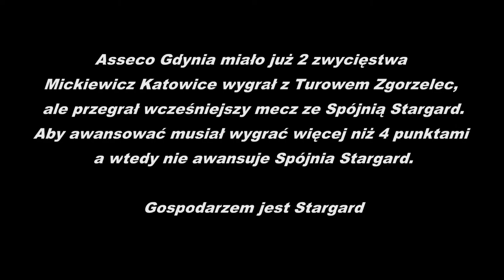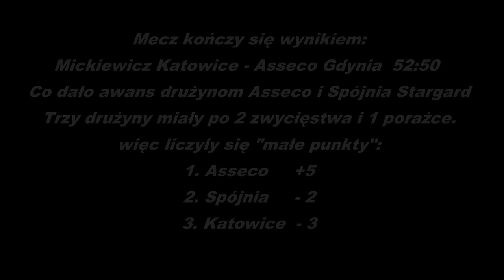Dramatyczna końcówka meczu U16 Asecco Gdynia - Mickiewicz Katowice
Dramatyczny mecz ćwierćfinałów U16 Asseco Gdynia - AZS AWF Mickiewicz SP27 Katowice 50:52.
Na 20 sekund przed końcem Katowice prowadziły 6 punktami, co dawało awans obu grającym drużynom: Asseco i Mickiewiczowi. W przypadku przegranej powyżej 10 punktów Asseco by odpadło, a awansowałby Stargard. W przypadku wygranej Katowic mniej niż 4 punktami, zwycięstwo nic by im nie dało, awansowałaby Spójnia Stargard i Asseco. Katowice wygrały tylko 2 punktami i odpadły. Ciekawy mecz, a decyzje sędziów co najmniej kontrowersyjne.